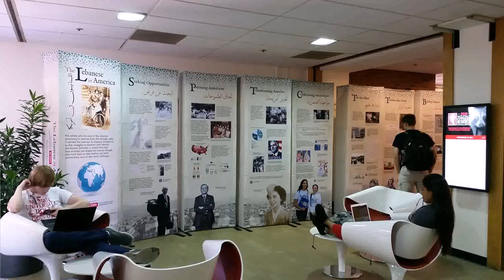Interior Design In Lebanese University